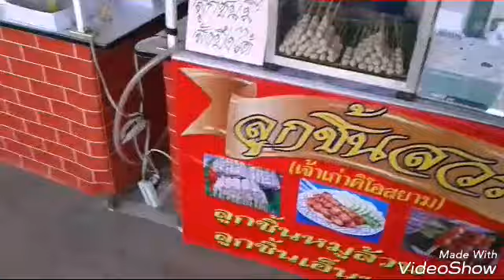CBR150:MSX | ออกทริปทำบุญวันเกิดดดด